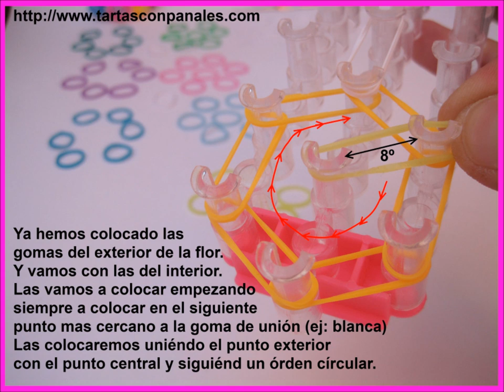Tutorial paso a paso como hacer Pulsera de flores con gomitas Tartas con pañales AfieltroyPañal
Tutorial paso a paso como hacer Pulsera de flores de gomitas con telar.
Si quieres alguna de las pulseras o modelos de nuestros tutoriales y no tienes tiempo para hacerla, no lo dudes y contacta conmigo yo las hago para ti. Puedes contactar conmigo por mensaje privado en cualquiera de nuestros enlaces canal youtube, facebook,...o en la tienda online (aun no estando el producto en tienda)